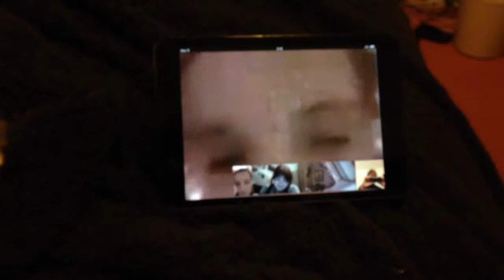Chilled out rest day hanging out with friends! (VEDJ day 23)